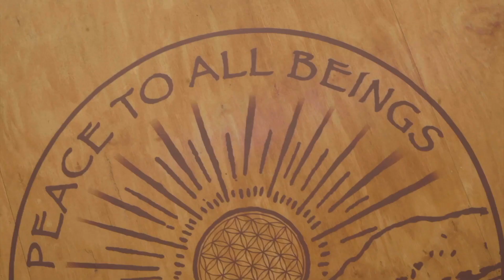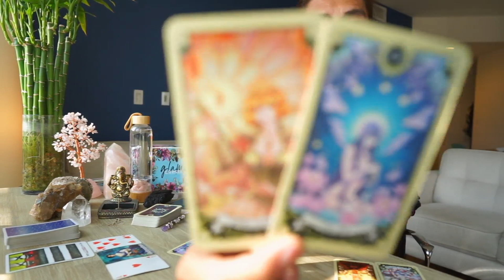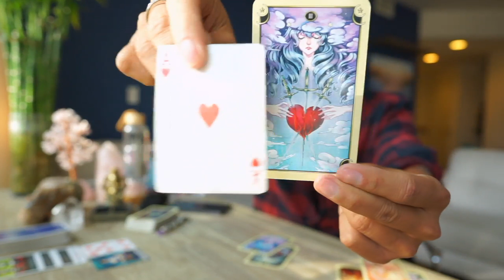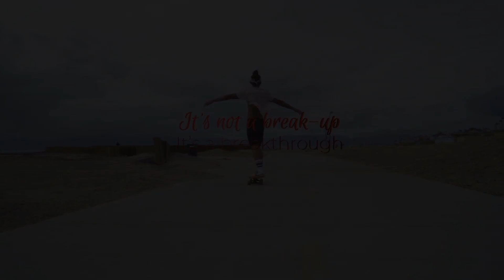LEO - "BOTH OF YOU ARE WISHING FOR SOMETHING" MAY 22-31 WEEKLY TAROT READING